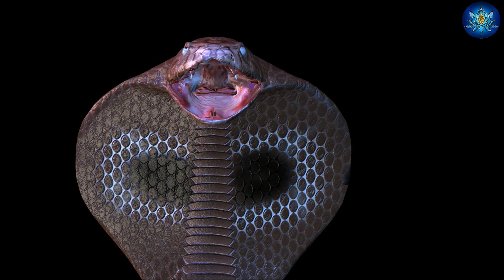विहार में नाग को मारकर पेड़ पर लटका दिया फिर उसकी नागिन ने जो किया देख सबके होश उड़ गए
विहार में नाग को मारकर पेड़ पर लटका दिया फिर उसकी नागिन ने जो किया देख सबके होश उड़ गए mystery of ichchhadhari naag

दोस्तो हम नाग नागिन के किस्से कहानियां बचपन से सुनते आ रहे हैं जिसमें यही बताया जाता है कि नाग या नागिन को नहीं मरना चहिए अगर नाग नागिन के जोड़े में से किसी एक को मार दिया जाए तो दूसरा उसकी मौत का बदला जरूर लेता है दोस्तो कुछ ऐसा ही हुआ विहार के एक गांव में जहां अपने नाग कि हत्या का बदला लेने के लिए एक नागिन ने करी सारी हदें पार यह घटना जानकर आप के भी रोंगटे खड़े हो जाएंगे